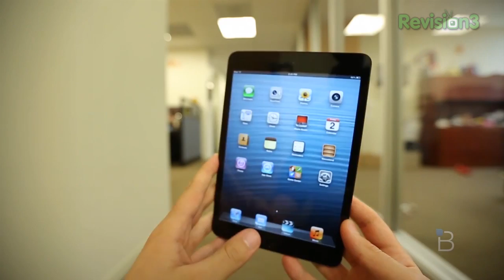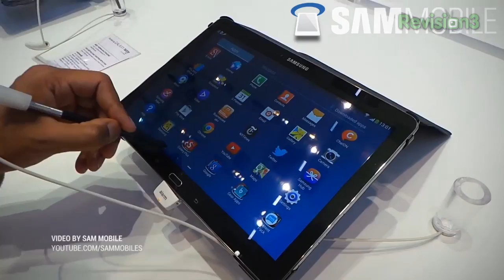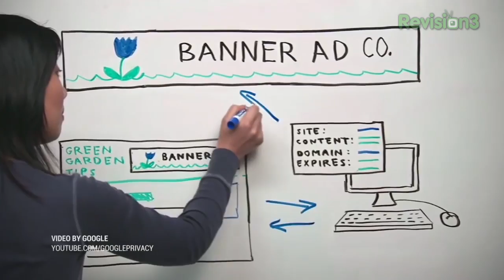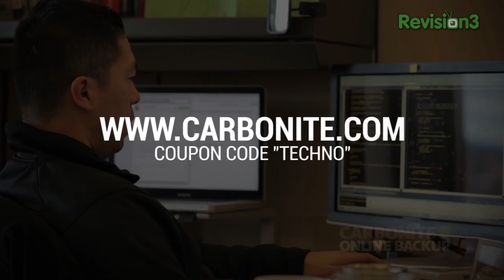iPad Mini 2 and Sony Xperia Z2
Rumor Roundup: iPad Mini 2 and Sony Xperia Z2

Try Carbonite's Online Back Solution (Offer Code: TECHNO)

Jon R is back to tackle the biggest tech rumors of this week! In this episode of Rumor Roundup, Jon is talking about the recent case leaks for the second generation iPad Mini, the specs for the Sony Xperia Z2 leaking to the web, Samsung's newest Galaxy Note tablet that has a massive 12.2" display, and Google's newest web project where they hope to reinvent the internet cookie. All this and more on Rumor Roundup!